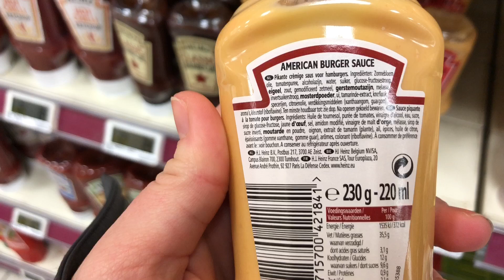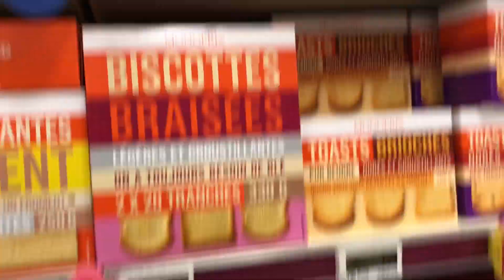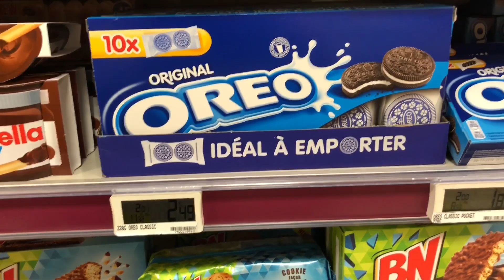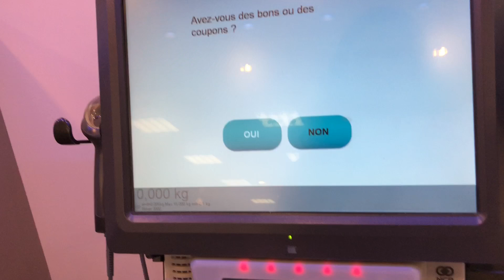Grocery Shopping in France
For more of my trip:
• Travel Instagram: @malweiseyadventures
• Twitter & Personal Instagram: @malweisey

What have you been thinking of these videos? I’d love to chat in the comments! ⬇️⬇️⬇️⬇️⬇️⬇️ Let me know if you have anything specific you’d like me to film! Very open to suggestions and requests! :)